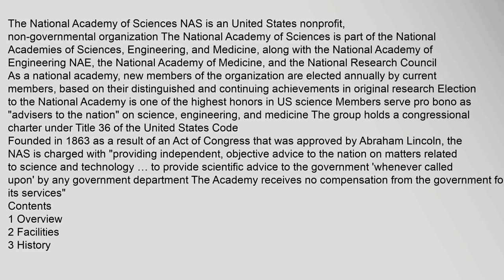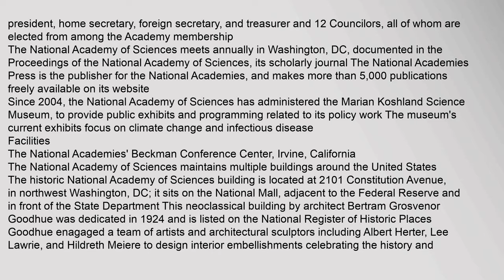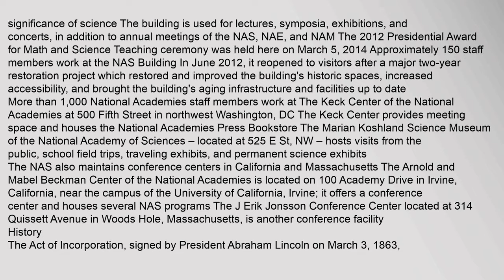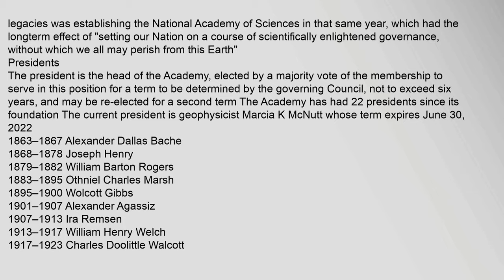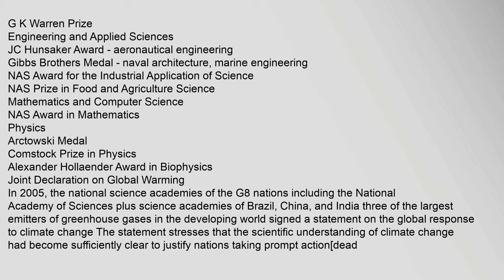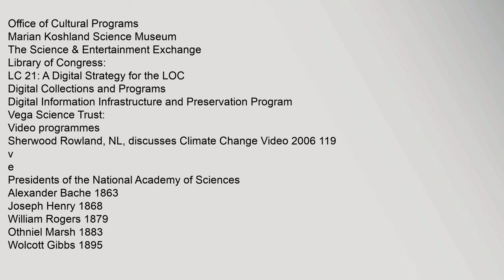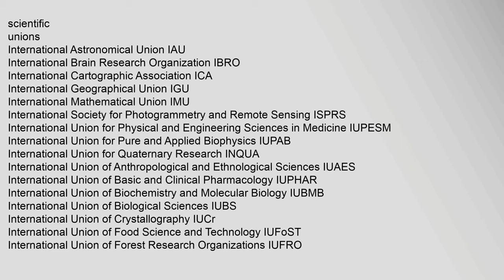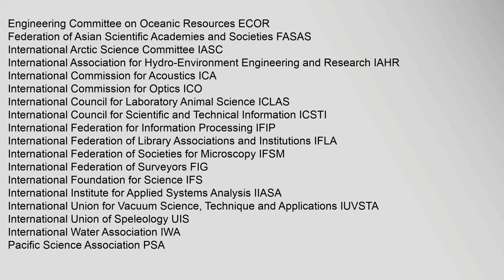National Academy of Sciences